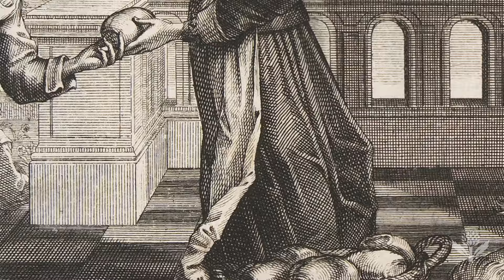Who Was: St. Patrick | Encyclopaedia Britannica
Learn about St. Patrick, the patron saint of Ireland who is credited with bringing Christianity to Ireland during the 5th century.